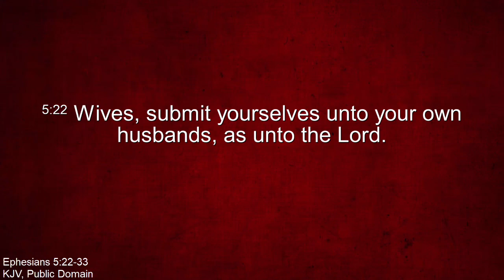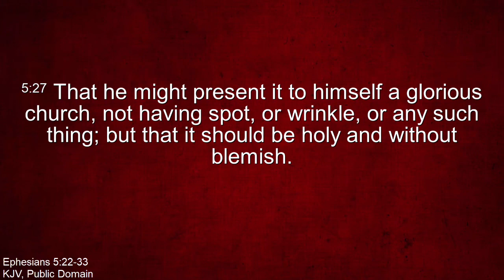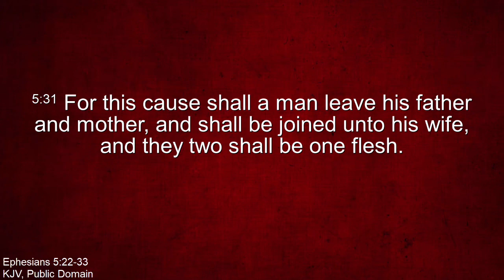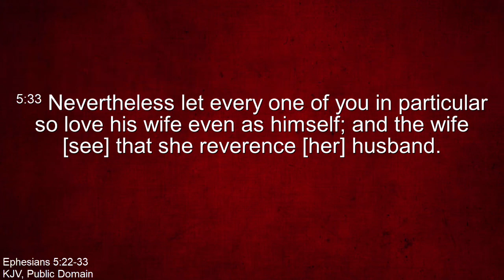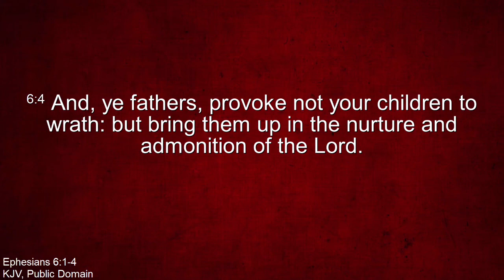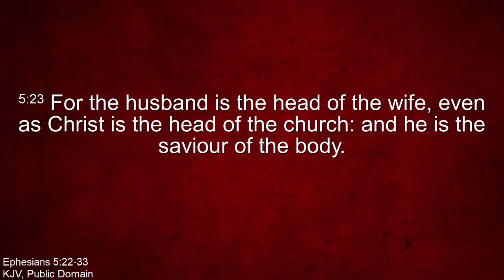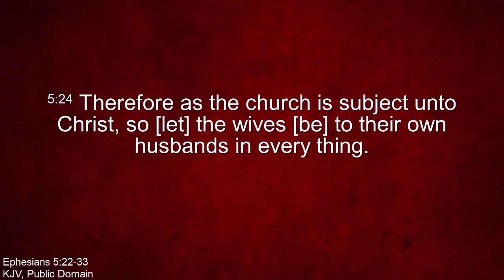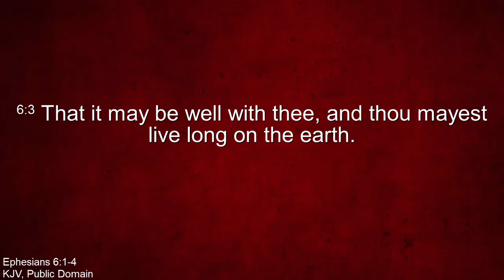The Marriage That Our Children Need